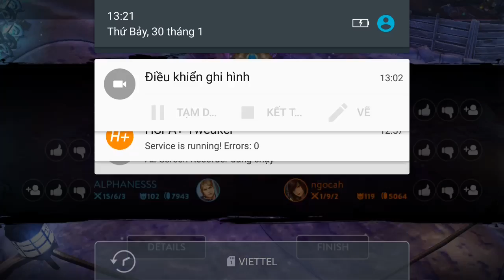Vainglory e565 Mr Bean